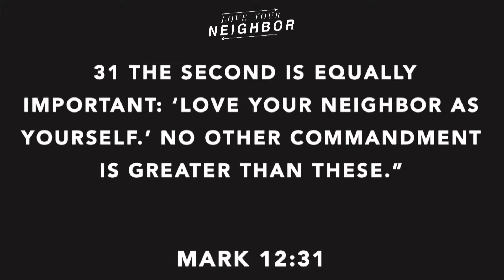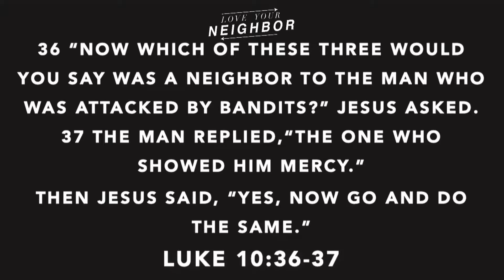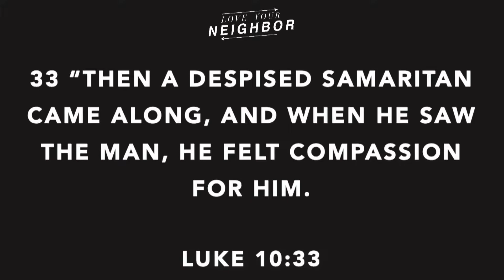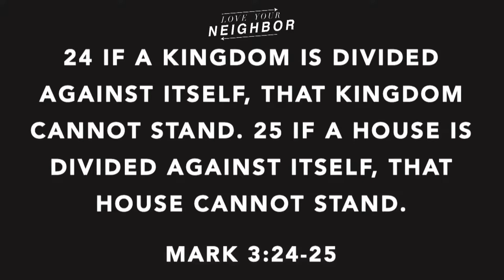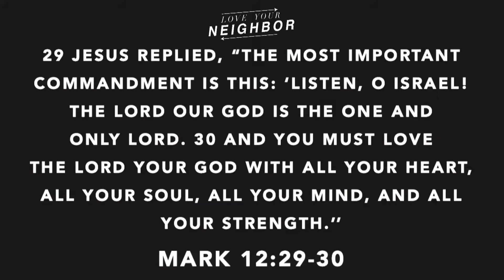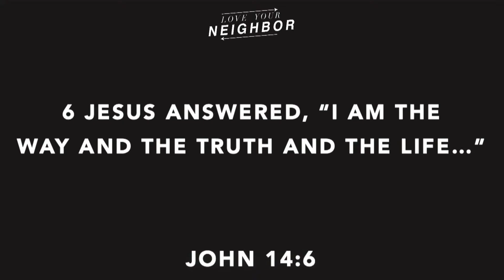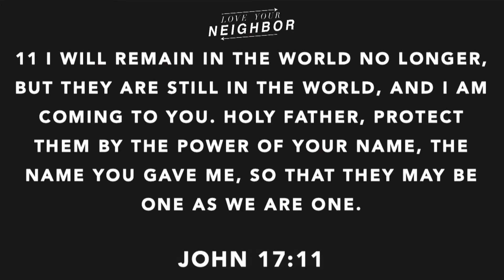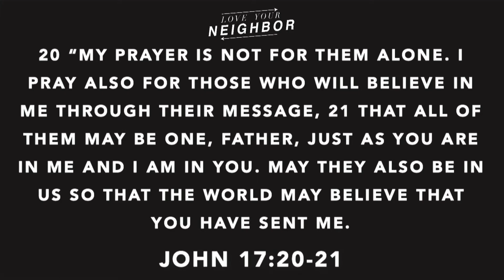Love Your Neighbor - Bringing Unity to a Divided World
You can follow us at @ExperienceOurChurch on Instagram or Facebook and feel free for more information about who we are and how to get plugged in.